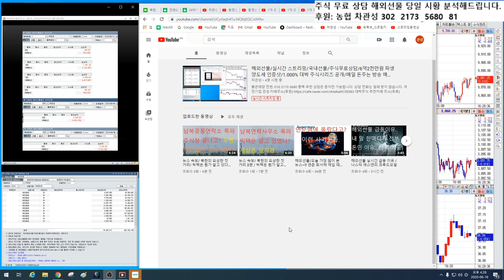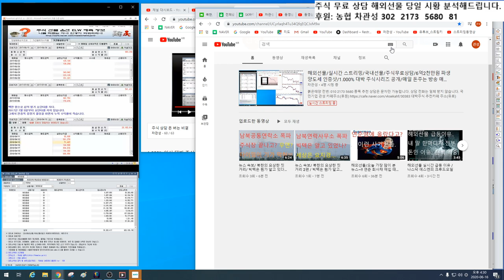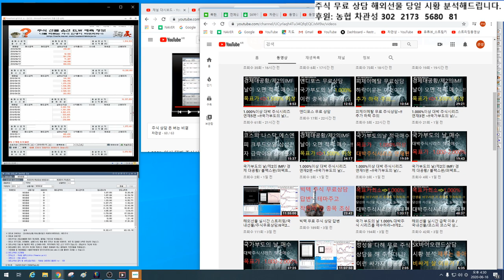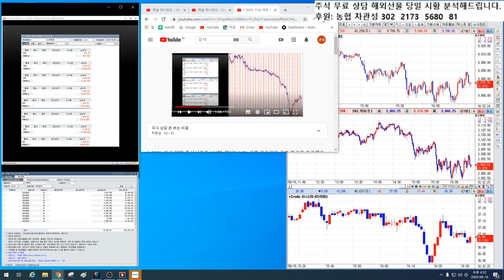나~!! 이런 사람이야~~~ 내 유튜브 계정이 폭파된 이유?